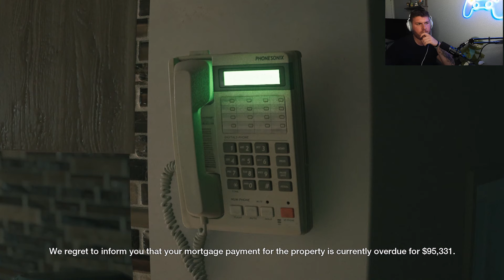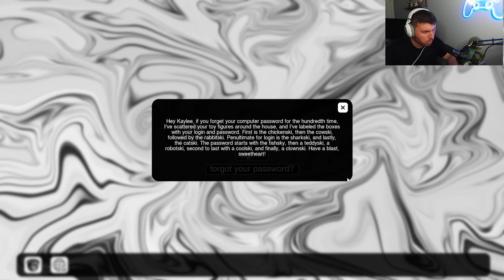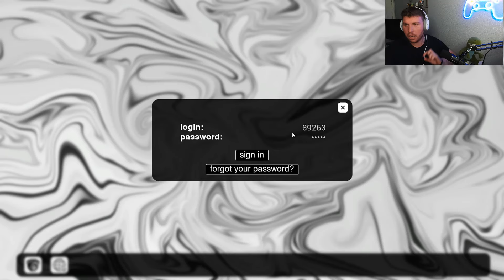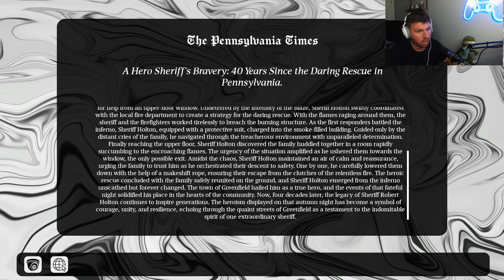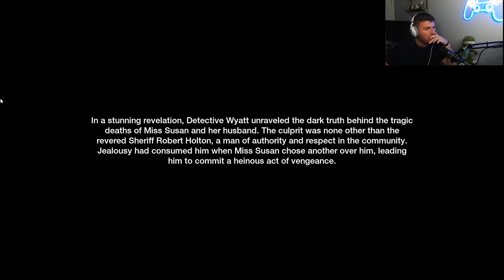GHOST GRANNY is UNHINGED...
Today I played Supernatural and I never wanna load it up again.